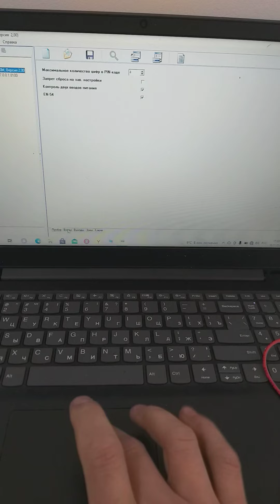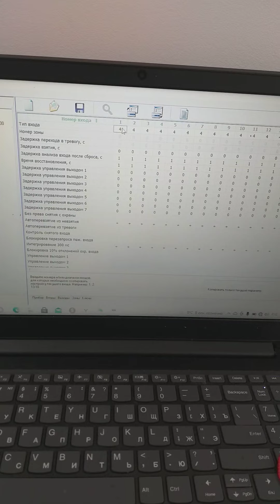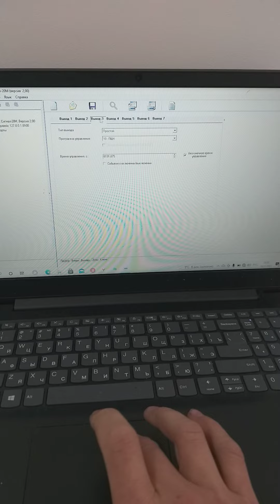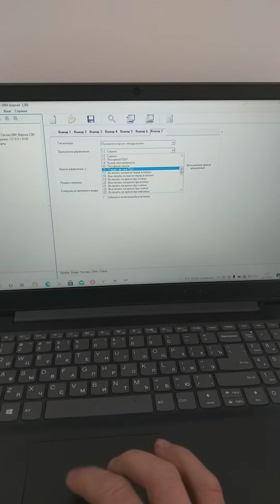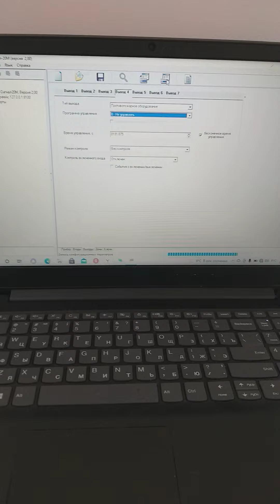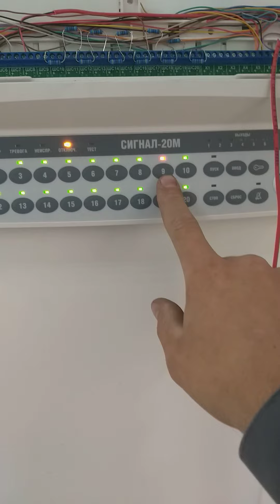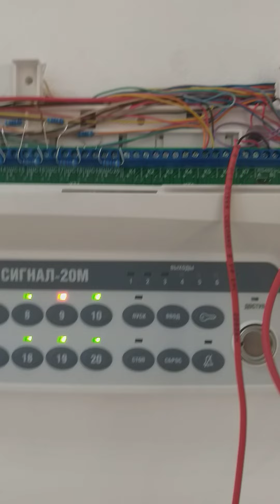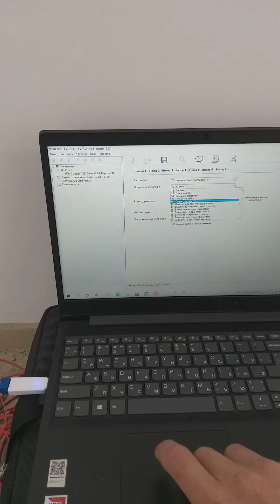Как зашить прибор. Сигнал 20м. Перевод в пожарный режим. Пожарная Сигнализация. программа uprog